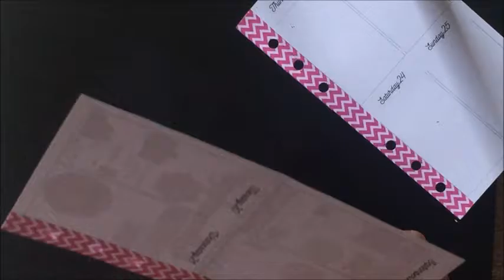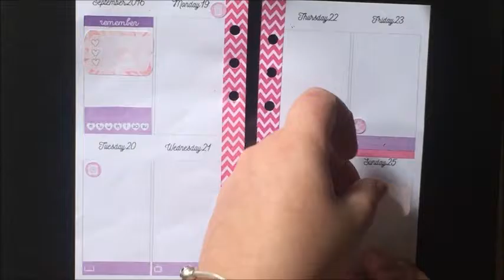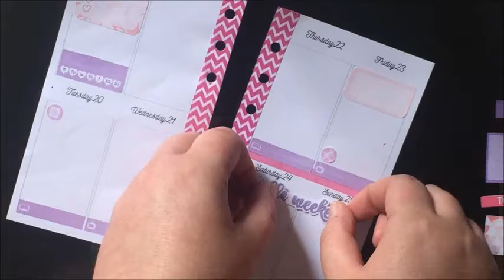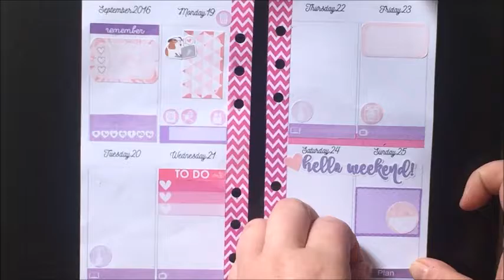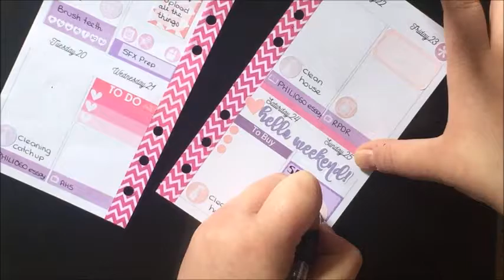Personal Plan With Me * Dreamweaver Life *